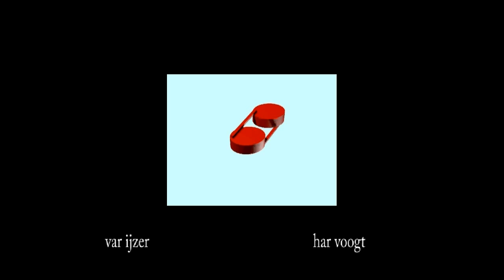var ijzer 006 07xt